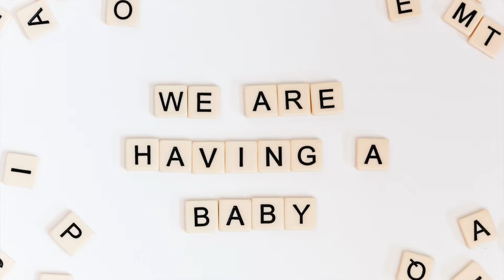Guy Lounibos | Memorial Song To Our Dad | April 9, 1936 - November 24, 2021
Dad adopted us and thank God he did because he changed our lives forever by being the Dad we always prayed for.
Thank you Lord for bringing this kind and generous gentleman into our lives.
We will miss him dearly and cherish him forever.
Mike and Tim Lounibos
His devoted sons.

* We re-wrote the lyrics of the Brad Paisley song "The Dad He Didn't Have To Be" to fit our story.
It is a tribute song only - no commercial release or monetization.